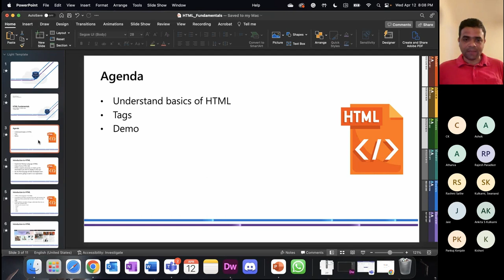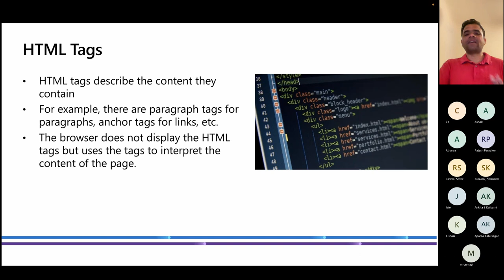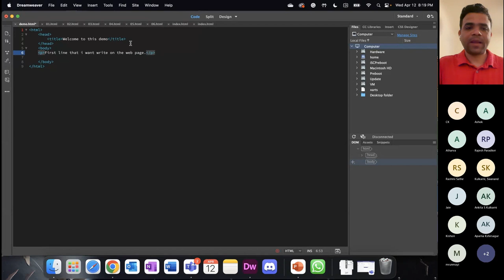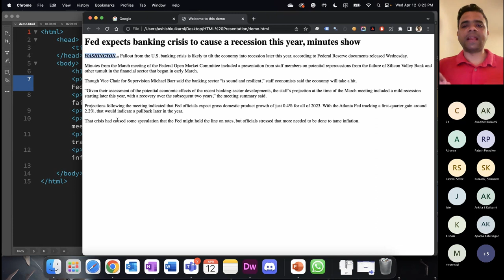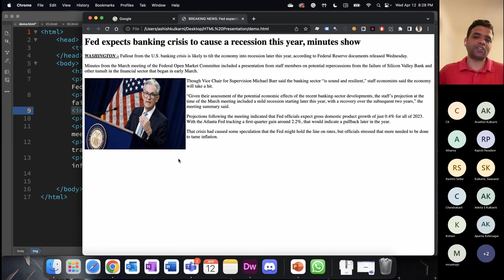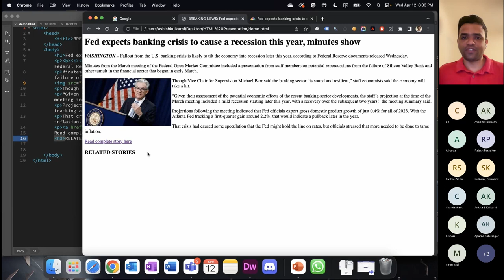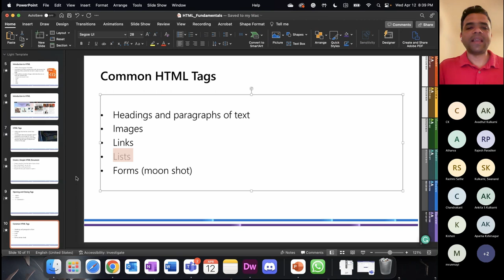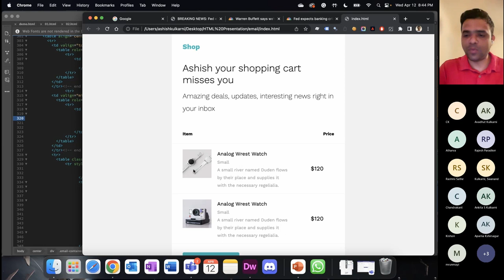HTML Fundamentals: Interactive Demo and Essential Tag Guide for Beginners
Join this interactive online session on the fundamentals of HTML! In this tutorial, we'll dive deep into the importance of learning HTML and explore the essential tags needed to build a basic webpage. Watch as we create a webpage in real time, demonstrating the use of HTML, head, title, body, p, b, i, u, img, a, and ul tags.

Whether you're a beginner or just looking for a refresher, this session is perfect for anyone wanting to enhance their web development skills. Don't miss out on this opportunity to learn HTML with a hands-on approach!